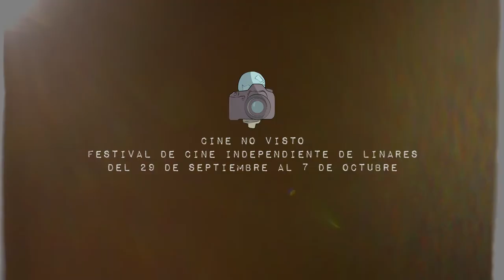Anuncio Cine No Visto 04